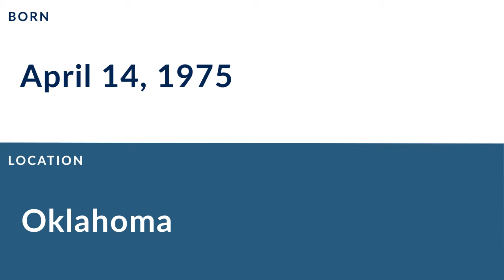John Fitzgerald: Football Quarterback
John Fitzgerald is a former professional football quarterback who played for 8 seasons from 2001 to 2008.

In college, Fitzgerald played for the Tulsa Golden Hurricane in Tulsa Oklahoma.

Professionally, Fitzgerald played for the Texas Terror, the Carolina Cobras, the Dallas Desperados, the New Orleans VooDoo, the Austin Wranglers, the Kansas City Brigade, and the Grand Rapids Rampage.